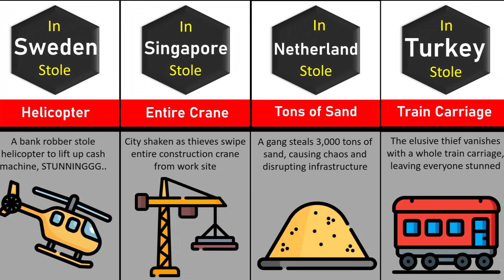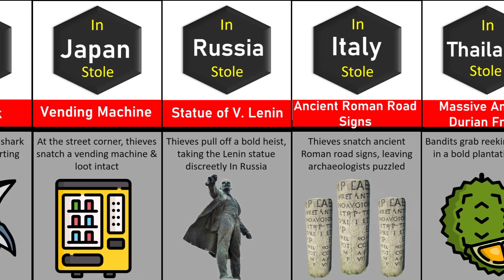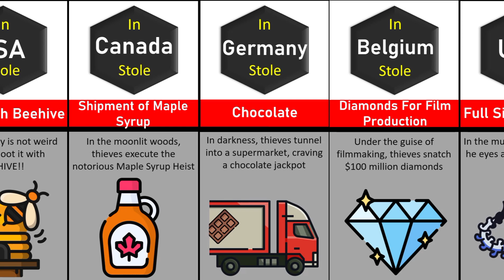Comparison: Weird things got stolen by thieves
Weird things that have got stolen in world. The weird heist done in world history are compared in this video This predictive Comparison will help you to know some curious & unique facts with some entertainment & it'll also help to improve your thinking & imagination ability.

     This predictive comparison is based on community references & some relevant sources. The given data may be not applicable for all human beings or it may be not up to date.

  Watch out our another videos here:
 1)Predictive Comparison:

CREDIT:
The vector images used in video are taken from,